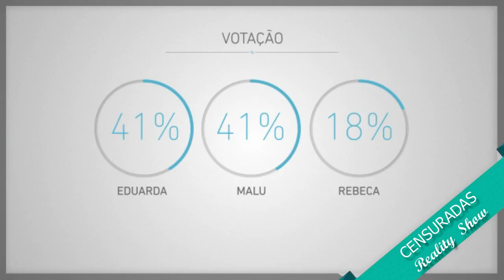2ª Temporada: Censuradas Reality Show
E aí, Censuradas?! Eu sou Vicky Fechine e você está assistindo ao canal Censuradas. Sejam todos bem vindos e bem vindas!
Neste vídeo eu explico para vocês sobre o que é e como funciona o nosso canal e conto também as novidades sobre a nossa websérie "Censuradas Reality Show"!  Um grande beijo e até depois de amanhã com mais um vídeo novo!

Canal: @CensuradasVlog
Vicky: @vickyfechine